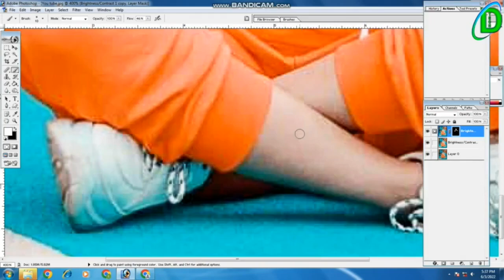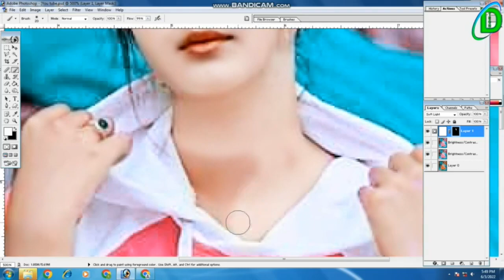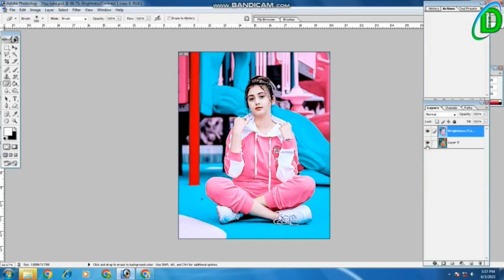Retouching in Photoshop | Color Grading in Photoshop | filter, Colorizing and lighting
If you like the video press like button and